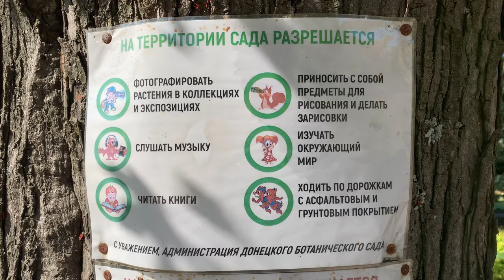Донецк/Donetsk Botanical Garden - iPhone XR Cinematic 4K UHD Video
Донецк/Donetsk Botanical Garden iPhone XR Cinematic 4K UHD Video/ Донецк Ботанический Сад 2019/2020!